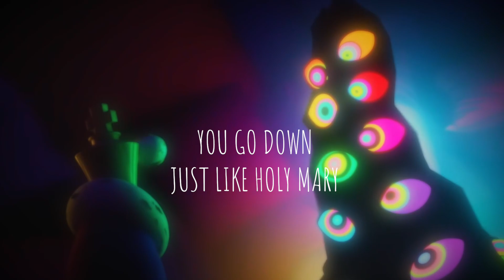In this world the worst thing you can do is make someone think they’re not wanted or loved.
I made and posted this edit to my X account back on 10/06/2024.

You tell me you don’t see this scene and hear this amazing song by @thebandGhost playing.